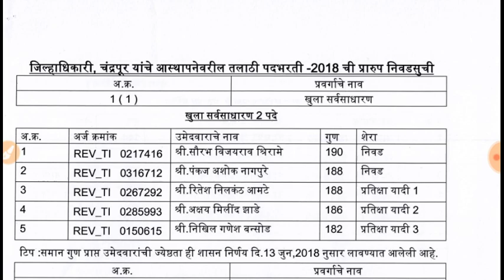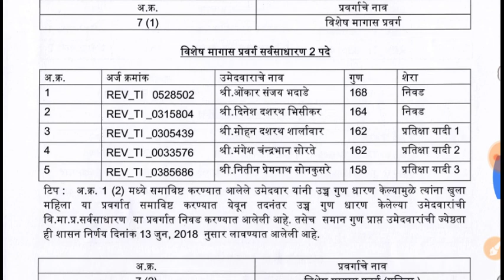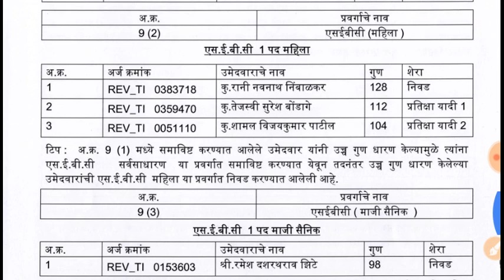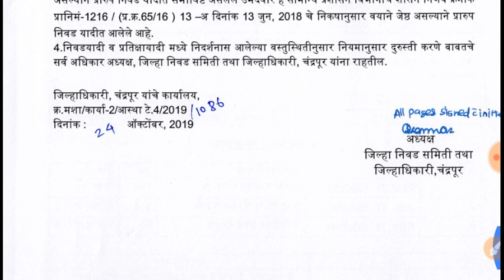चंद्रपूर तलाठी निकाल,तलाठी निकाल,ChandrapurTalathi Result,tALATHI cut off,तलाठी निवड यादी,Talathi Re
तलाठी जिल्ह्यानुसार मेरिट लिस्ट जाहीर,
list खालील ग्रुपवर आहेत
डाउनलोड साठी ग्रुप जॉइन करा

 जिल्ह्यानुसार मेरिट लिस्ट

 जाहीर,

Talathi Merit 2019,Talathi Result 2019
महाराष्ट्र तलाठी मेरिट लिस्ट जाहीर,Talathi Merit 2019,Talathi Result 2019,Talathi Bharti Result,MaharashtraTalathi Exam Result 2019,2019,Talathi Result 2019,Talathi Bharti Result,Maharashtra Revenue Exam Result 2019,महाराष्ट्र तलाठी भरती निकाल 2019,महाराष्ट्र तलाठी भरती निकाल 2019